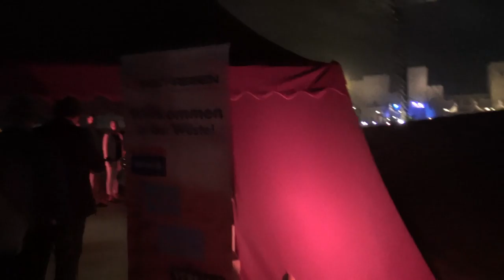Dubai Ausflug und Abendessen in der Wüste - Eingang Burg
Ausflug und Abendessen in der Wüste Jahrestaung von Best-Reisen Reisebüro Fella Hammelburg - Hubert Fella und Matthias Mangiapane war in über 50 Clubs und über 80 Kreuzfahrten Reisebüro Fella Reisebüro Fella in Hammelburg Onlinebuchung @